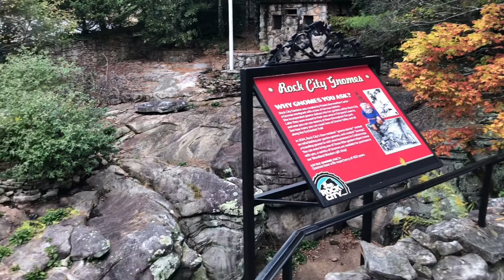MavWest Over Rock City